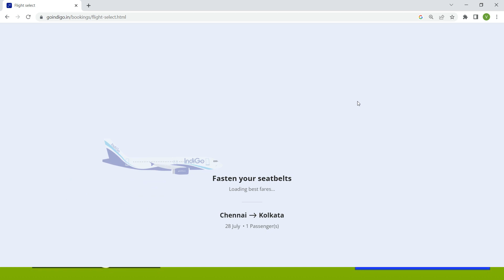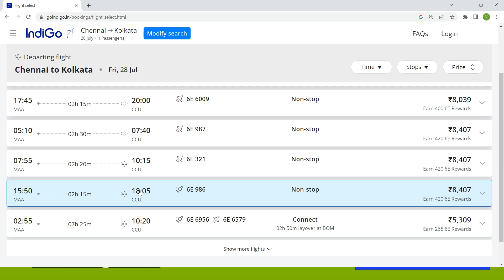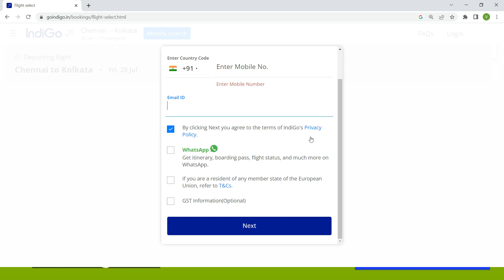chennai to kolkata flight ! chennai to kolkata flight indigo ! indigo flight chennai to kolkata